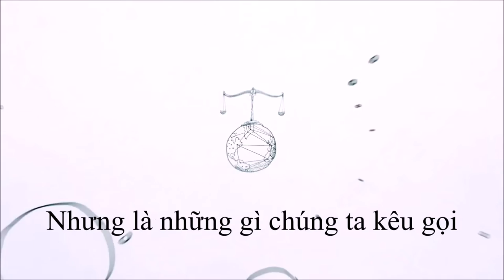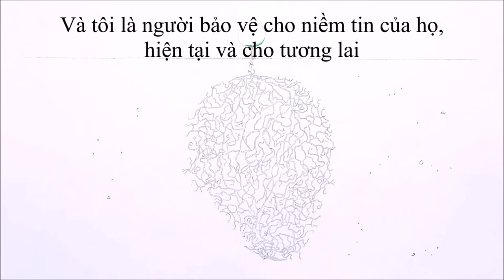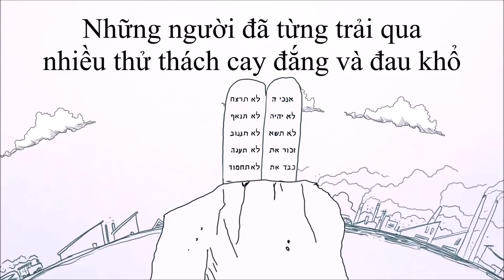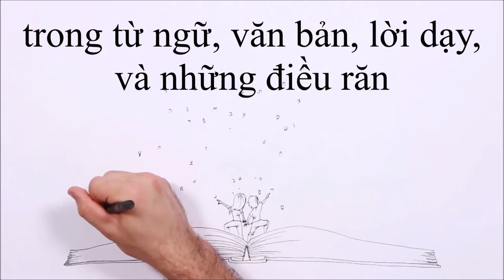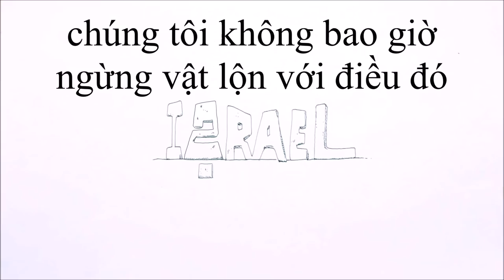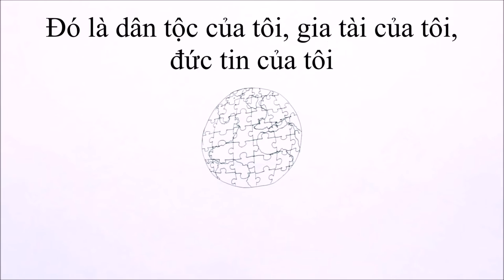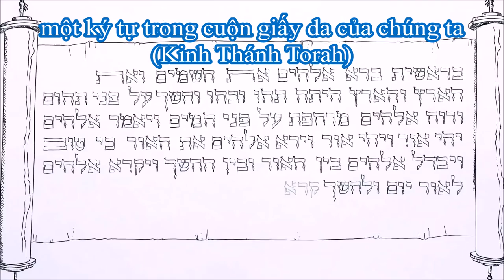Tại Sao Tôi Là Người Do Thái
Bạn muốn xem bài đọc dịch từ tiếng Anh sang tiếng Việt Nam của bài viết Tại sao tôi là người do thái thì ghé thăm trang này: